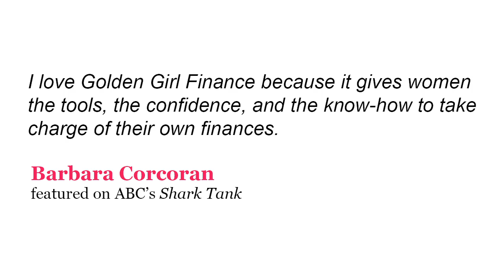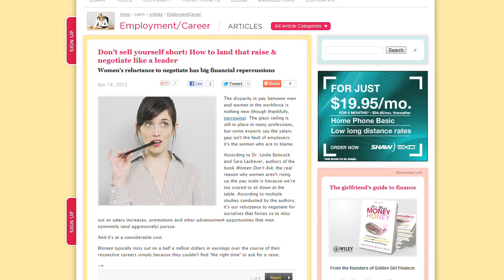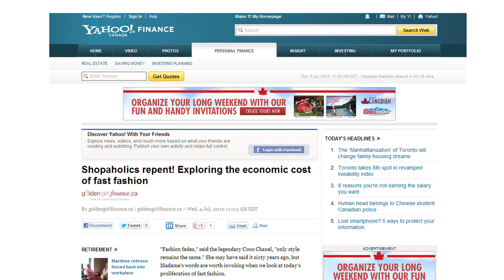GG Promo V9 Youtube HD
It's time for a new culture of finance. Join us in inspiring change and putting financial power back in your hands.

The leader in financial media for women, the Golden Girl Finance brand reach extends to millions of readers monthly via its signature property, GoldenGirlFinance.ca/.com, and highly coveted content partnerships. Its main function is to act as the resounding voice of female finance: an unbiased, educational -- and shockingly entertaining - resource where the modern woman can learn, share, discuss and act on opportunities to take charge of her personal finances and ultimately, her financial future.

Join us in our growth and please help support this change